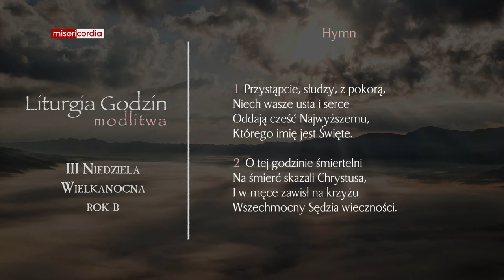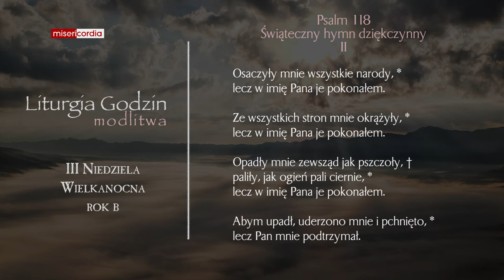Liturgia Godzin | Modlitwa Południowa | III Niedziela Wielkanocna (rok B)